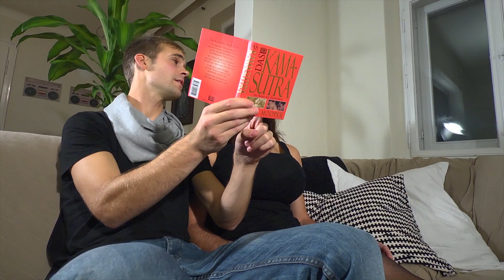CRiSO - Schatzl (Official Music Video HQ)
CRiSO - Schatzl
original Bam Bam Riddim

Video produced by Philipp Gruy & Matthias Zöllner
Kamera, Regie & Schnitt ... Philipp Gruy
2nd Unit... Matthias Zöllner
Make Up & Hair Artist... Valeria Schwägerl